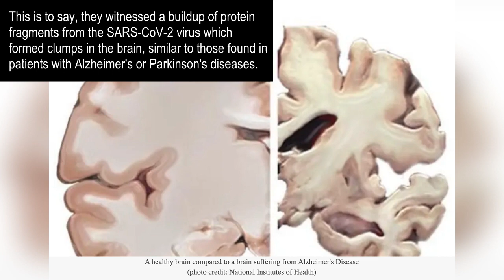Study reveals possible cause of long Covid 'brain fog'